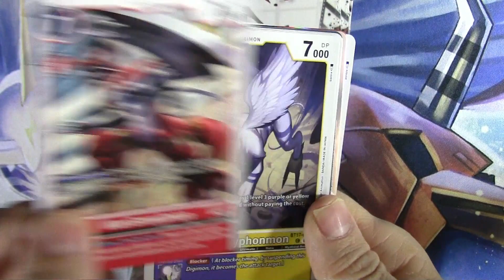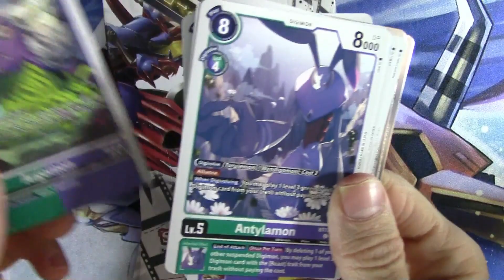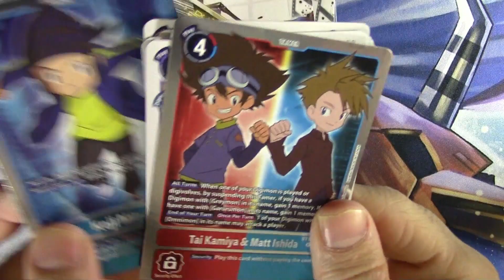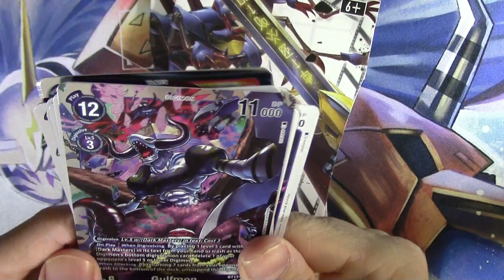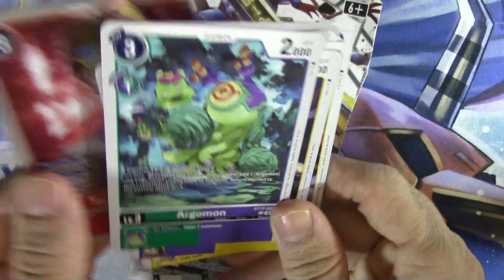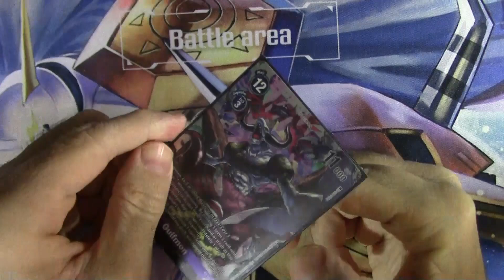Digimon Secret Crisis Card Game! Breakin' open 4 Packs!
TC Cards has four packs of Digimon Secret Crisis Card Game! That's 60 cards to see, so Let's Get Started!

No promos or give aways in this video.
Music supplied by McRae Enterprises.
TC Cards and justaz.com productions are responsible for the content of this video 2024 and beyond.